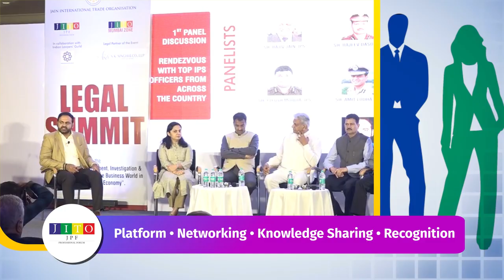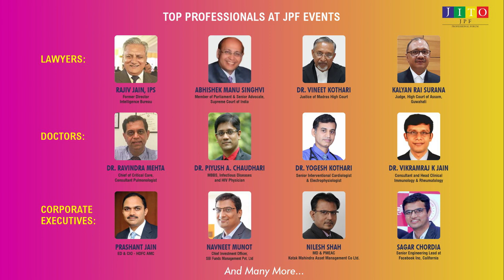JITO Professional Forum